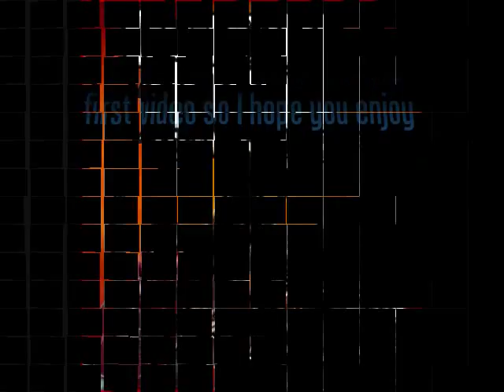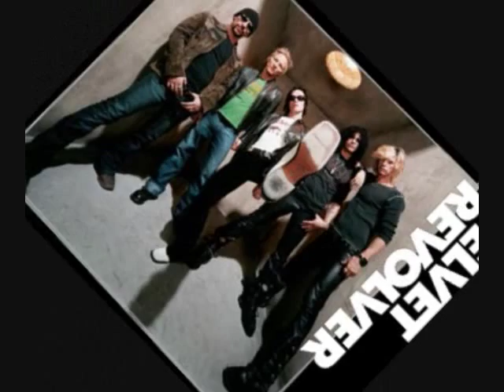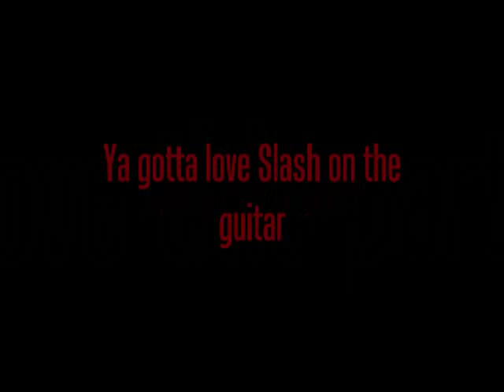Velvet Revolver - She Builds Quick Machines Music Track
This is my first video ever!!! I really hope you like it. Velvet Revolver rocks!! I think they made a great decision adding Slash!!

Rock and Roll Youtube!